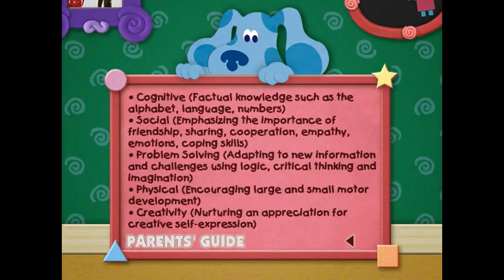Blue's Clues - Shapes & Colors - DVD Menu Walkthrough